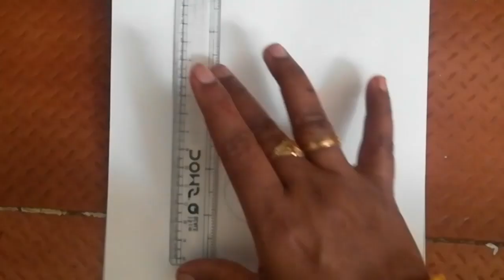How to draw Pongal//sankranti drawing//pongal special drawing//pongal festival drawing 2021